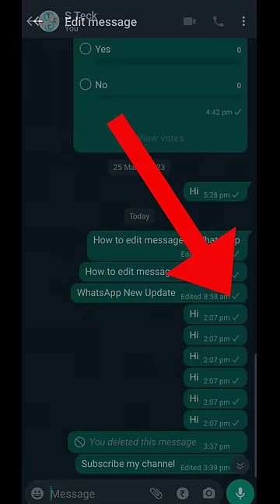How To Edit WhatsApp Messages | WhatsApp Edit Message | WhatsApp New Update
How To Edit WhatsApp Messages | WhatsApp Edit Message | WhatsApp New Update | WhatsApp New Update 2023

In this video you will find out about a new update of WhatsApp. This new feature will help you to edit text messages. So, You will finally be able to fix any typo after sending a message.

✍️ How To Edit Message In WhatsApp ✍️

1) Send a message to a contact or group chat.

2) Within 15 minutes of first sending it, tap on the message and then tap on the three dots.

3) Click on "Edit Message."

4) Edit the message contents and confirm.

▶️ This will update the message in your thread, but will also mark it as having been edited, so that you can't just change messages without people knowing that a change took place.

➡️ You can edit a message as many times as you like in that 15-minute window, but once that time is up you'll no longer be able edit it again.

©️ All contents are copyrighted under @STeck24
You will be copyrighted if you copy my contents.